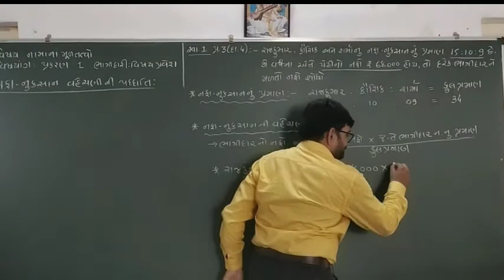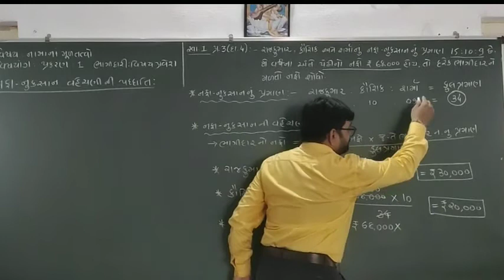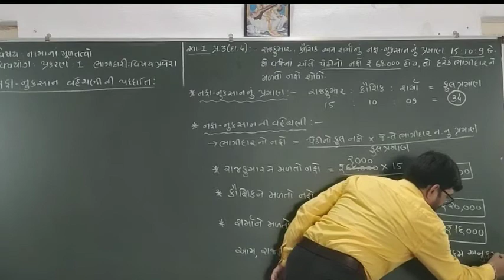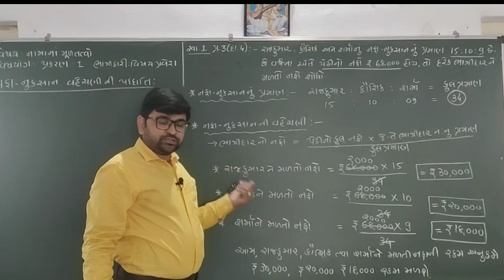ધોરણ 12 કોમર્સ..નામાનાં મૂળતત્વો ભાગ-1.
પ્રકરણ 1.ભાગીદારી : વિષય પ્રવેશ.

◆ નફા-નુક્સાન વહેંચણી ની પદ્ધતિ સ્વા.1 પ્ર.3(દાખલા નં.4)